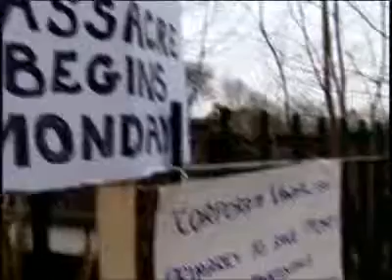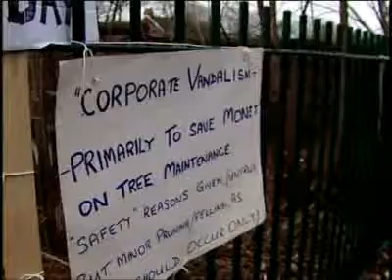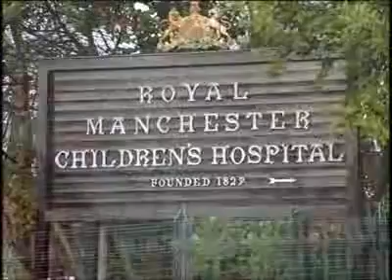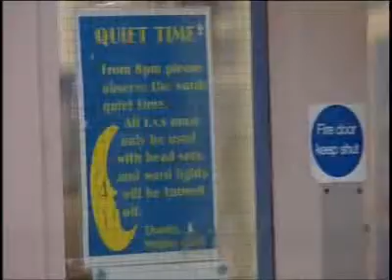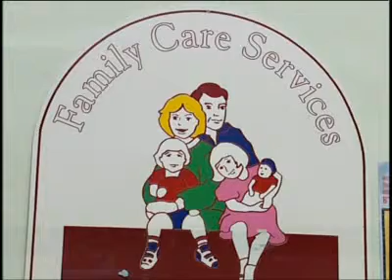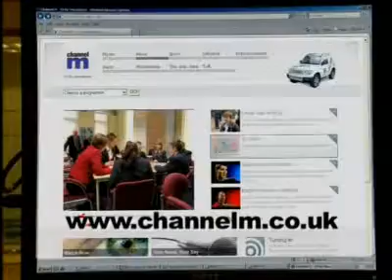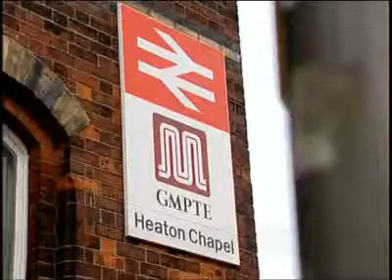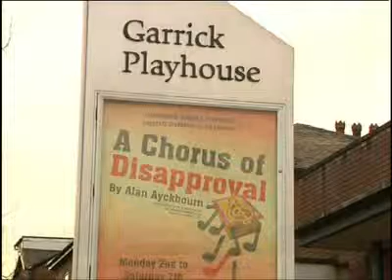Lunchtime News - Jan 30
Councils consider 'Plan B' after congestion charge no-vote, JJB staff wait for news on their future, and the rest of the day's news.